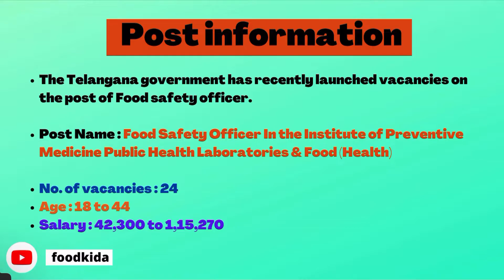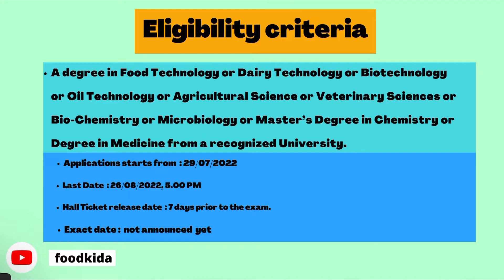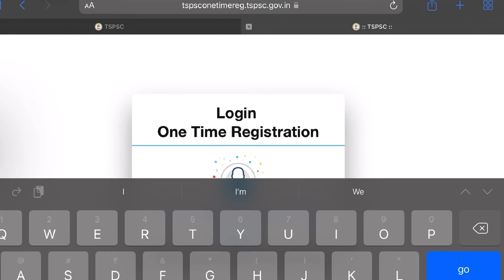Food Safety Officer - Telangana 2022 | Government Food Technology Job | Foodkida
Post Name : Food Safety Officer In the Institute of Preventive Medicine Public Health Laboratories & Food (Health) Administration

Fee  = 200+80 (Application fee + Exam Fee)

food science job
food technology job
Telangana job